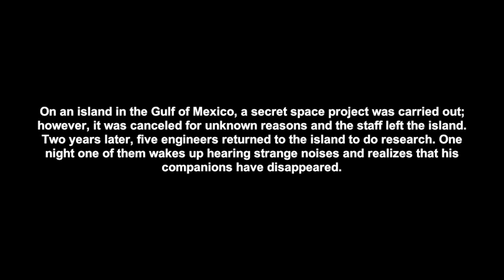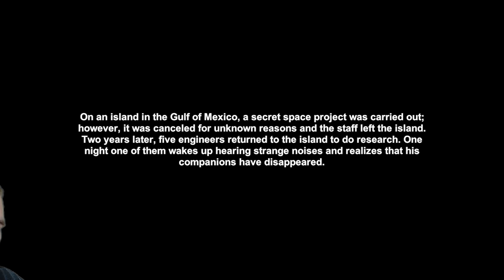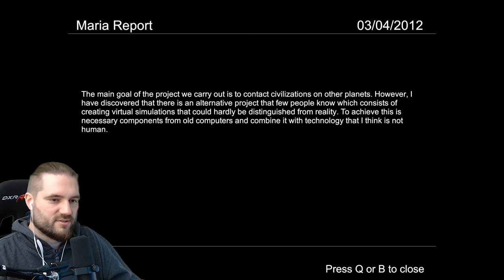Du wachst mitten in der Nacht auf und deine Kollegen sind verschwunden! O.V.N.I. Abduction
O.V.N.I. Abduction | Deutsch German | Demo | Horror Game | Gameplay Let's Play

Stelle dich in diesem Ego-Abenteuer furchterregenden Feinden von einem anderen Planeten, die dich um jeden Preis aufhalten wollen. Erkunde schreckliche und dunkle Schauplätze, löse Rätsel und nutze die Objekte, die du auf der Karte findest, um in deinem Abenteuer voranzukommen.